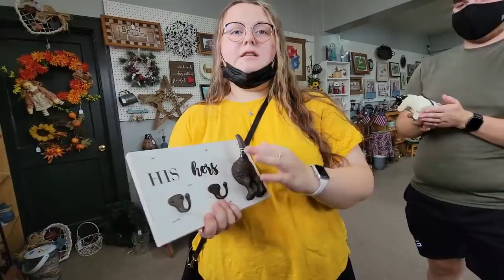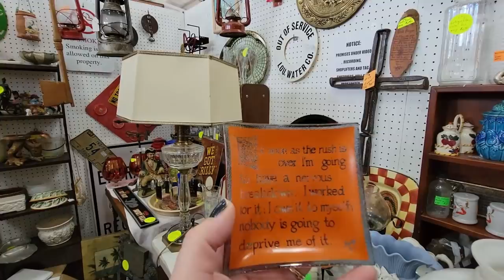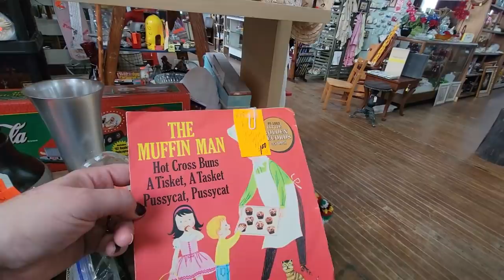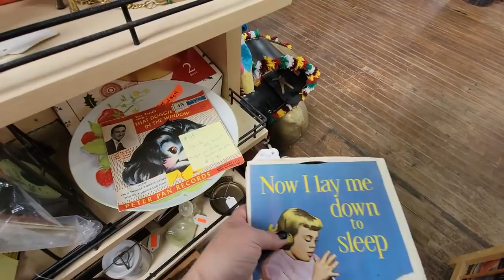VINTAGE HUNTING AT THE FLEA MARKET | Antique Flea Market Shop With Me | Sourcing "School"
Cards/Friend Mail
Misty Pate